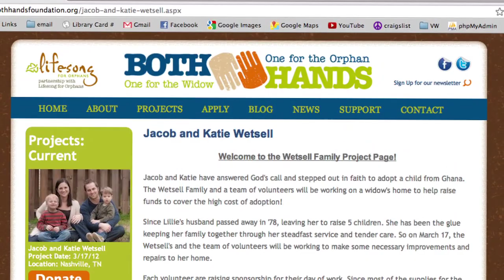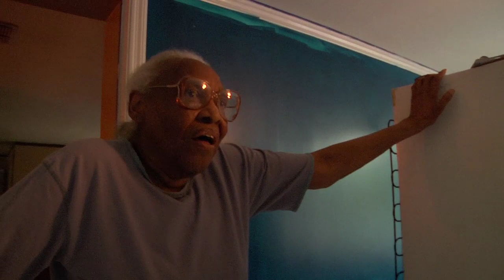Both Hands Project - Jacob and Katie Wetsell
Jacob and Katie have answered God's call and stepped out in faith to adopt a child from Ghana. One March 17th, 2012 the Wetsell Family and a team of volunteers worked on a widow's home to help raise funds to cover the high cost of adoption! You can find out more information at:

Song: 'Home' by Mandy Mann